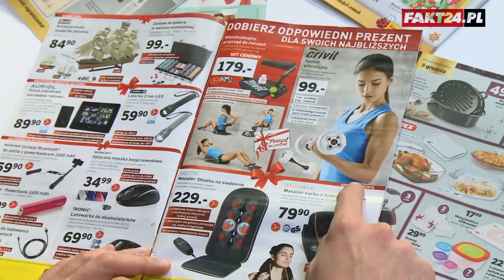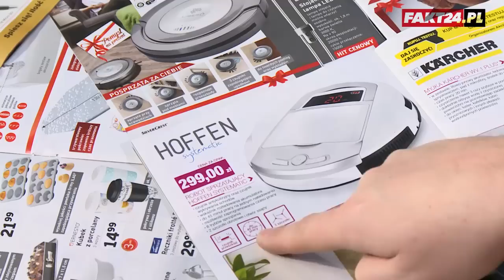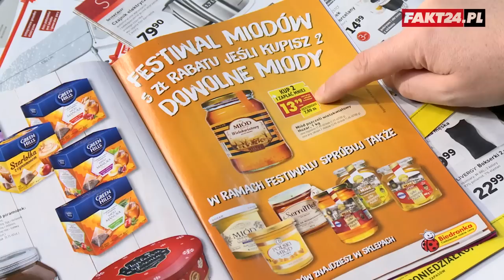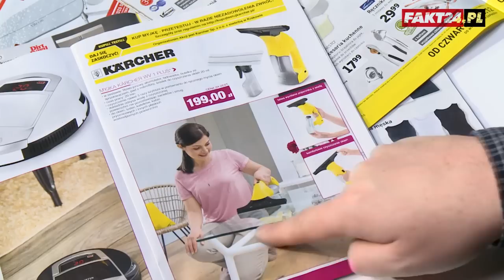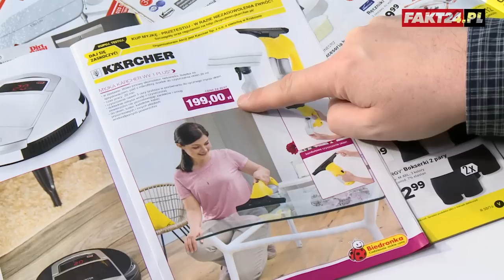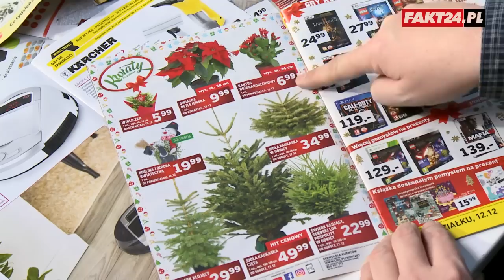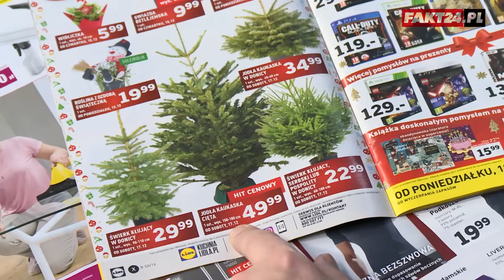Karcher w Biedronce! Będzie walka? - Na Gazetkach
Kracher w Biedronce, Singer w Lidlu i Bosch w Netto - przed świętami w dyskontach można kupić markowy sprzęt znanych producentów. Co jeszce przygotowały sieci handlowe? Znajdziemy m.in. ochronę przed świątecznymi złodziejami, pomysły na prezenty w stylu "gender" i świąteczne kaktusy. Zobacz program "Na Gazetkach", w którym dziennikarze Fakt24.pl komentują oferty z gazetek promocyjnych sieci handlowych.